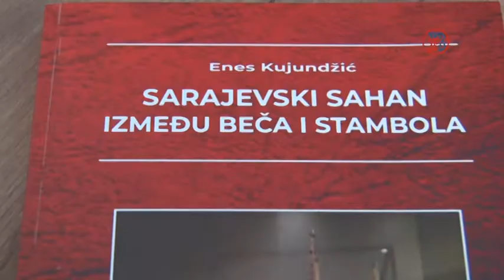Promocija knjiga prof dr Enesa Kujundžića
U okviru Banovićkog kulturnog ljeta, a u povodu Dana Općine, u prostorijama JU "Javna biblioteka" upriličena je promocija knjiga: "Sarajevski sahan između Beča i Stambola" i "Sevdah kao ogledalo života"  Prof.dr. Enesa Kujundžića.

Novinar: Edin Kovačević
Snimatelj i montaža: Fikret Kerić